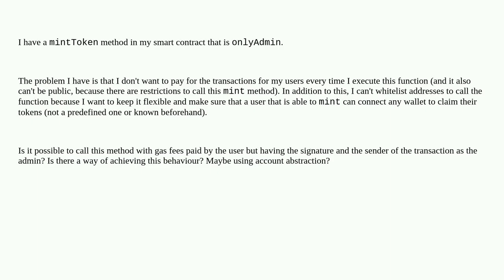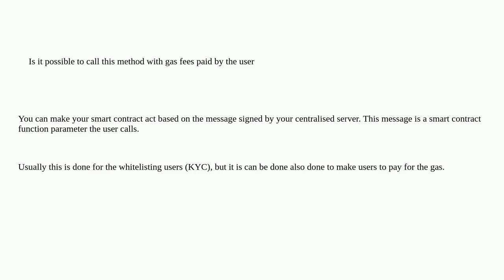Ethereum: Is it possible to create a transaction as an admin and send it but with someone else pa...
Is it possible to create a transaction as an admin and send it but with someone else paying for the gas fees?

A special thanks goes out to the community

  gas account-abstraction modifiers contract-design signature